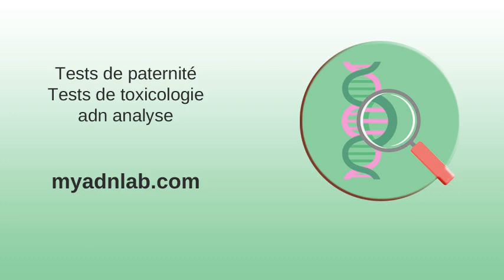Norvege - Les Infos Positives & Hyperboréennes de la Lady ...